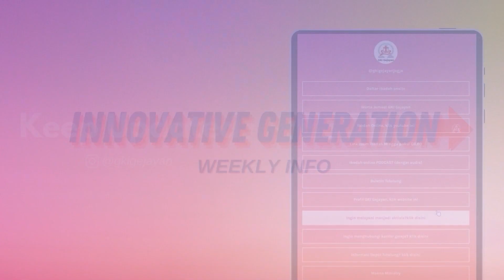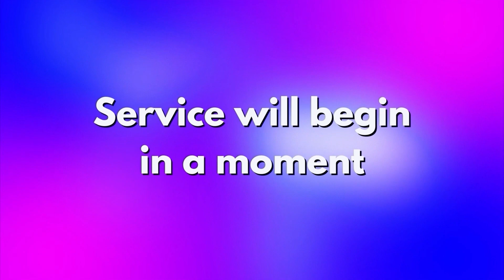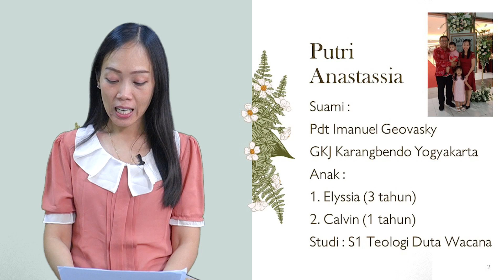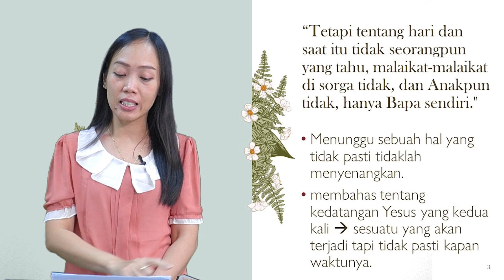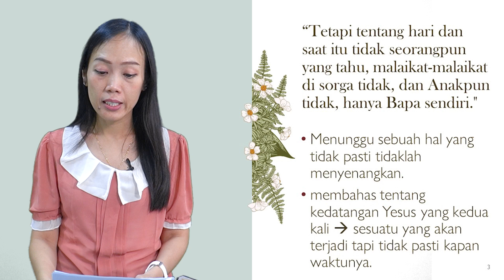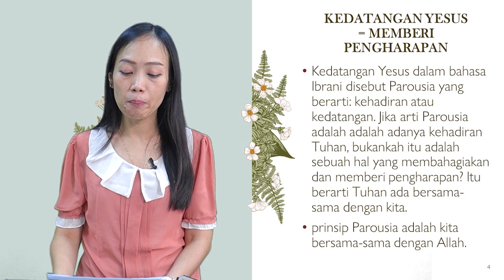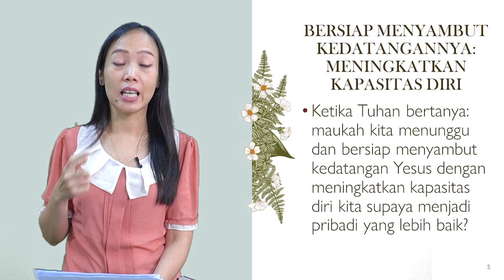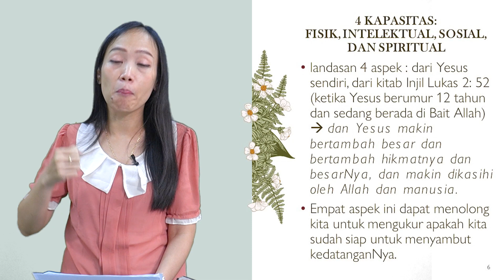IBADAH INNOVATIVE GENERATION | Minggu, 27 November 2022 - Pkl 06.00 | Ibu Putri Anastassia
Syalom,

GKI Gejayan melayankan Ibadah Innovative Generation untuk memfasilitasi kebaktian keluarga di rumah. Dalam ibadah ini kita bisa  memperoleh suasana yang akrab, sederhana dan tetap khidmat dalam ibadah di rumah masing-masing. Di masa pandemi ini, GKI Gejayan berupaya hadir ke rumah-rumah jemaat melalui pelayanan ini.

Innovative Generation Worship merupakan layanan Ibadah yang menarik, bersahabat, dan kontemporer yang ditujukan untuk jemaat yang mengikuti secara daring (dalam jaringan) dari kediaman masing-masing. Ibadah ini di harapkan dapat membawa warna baru pada peribadahan di GKI Gejayan.

Selamat Beribadah.

Pelayanan Rutin Gerejawi :
Selasa ke 3  Jam 18.00 Doa Malam
Rabu             Jam 16.00 Doa Sore
Kamis 2&4  Jam 18.00 Persekutuan Keluarga Wilayah
Jumat          Jam 18.00 Persekutuan Pemuda
                     Jam 19.00 Persekutuan Dewasa Muda
Sabtu          Jam 16.00 Persekutuan Remaja

- Gerakan Doa Bersama bagi Bangsa setiap hari jam 22.00 WIB di rumah masing-masing.

Informasi lebih lanjut dapat menghubungi no admin GKI Gejayan di no 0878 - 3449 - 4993

@twiiter.com/info_gkig